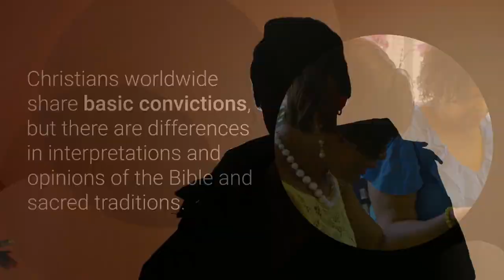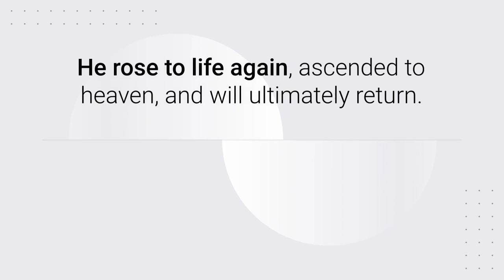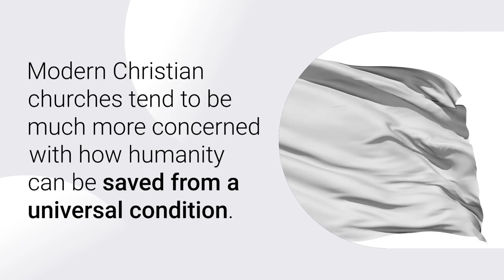Christianity - Beliefs and History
A short history and beliefs of Christianity.